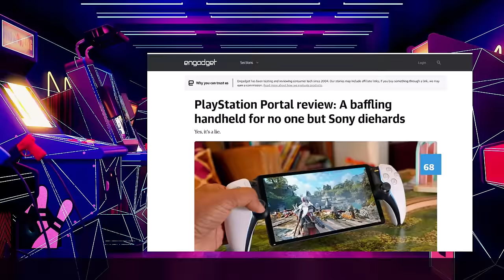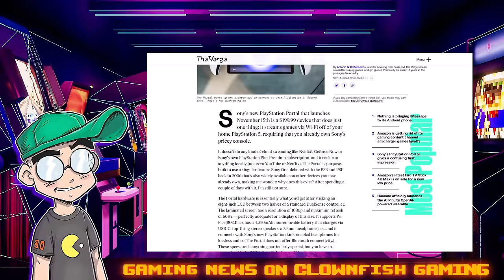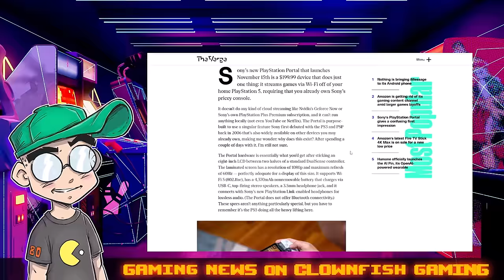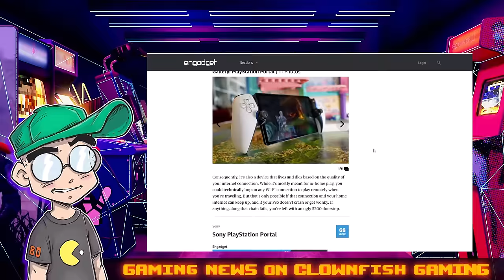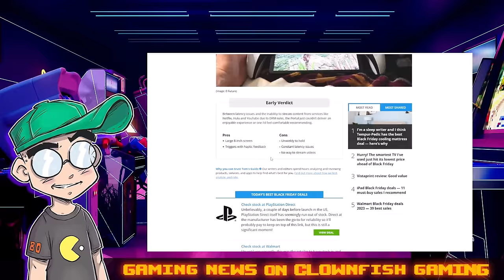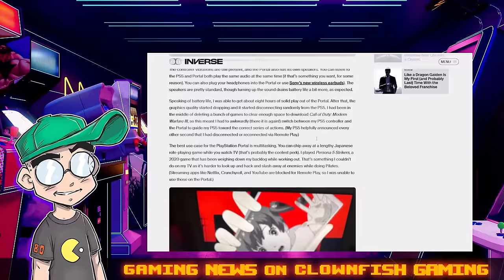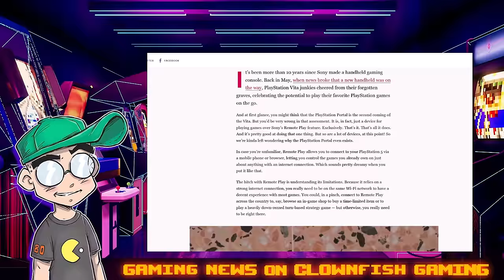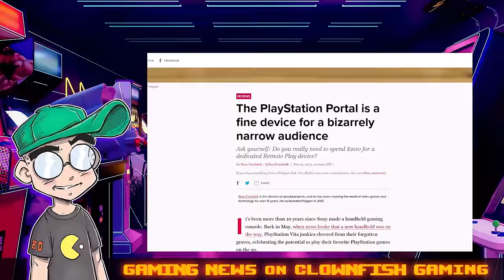The PlayStation Portal Reviews are AWFUL!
The PlayStation Portal is being called the worst and most useless PS5 accessory in early reviews. This isn't a good omen for Sony's $200 streaming controller thingy.